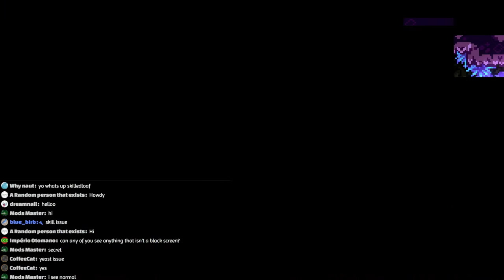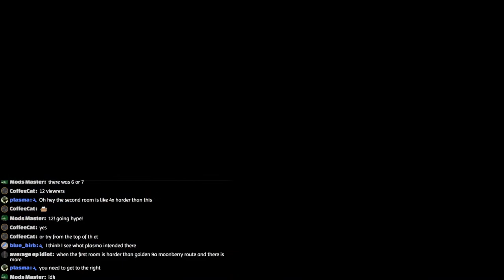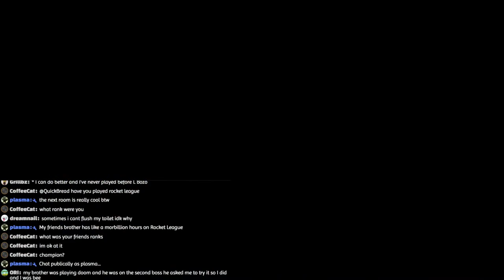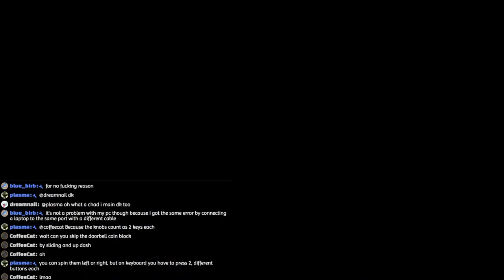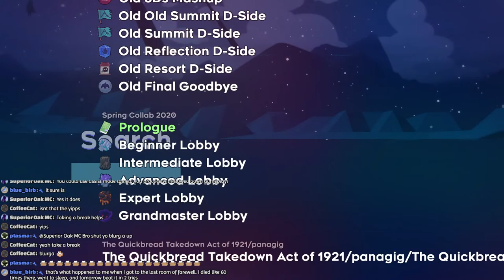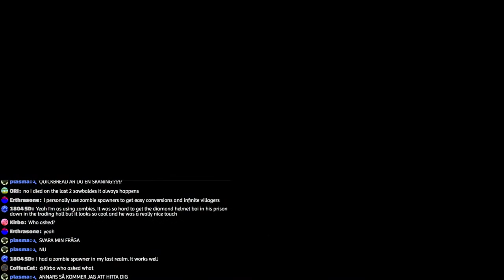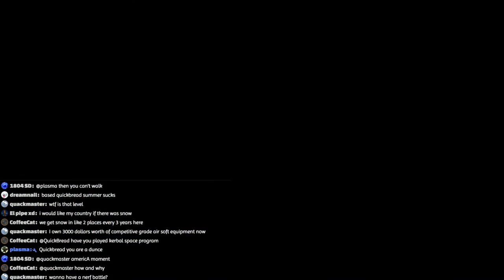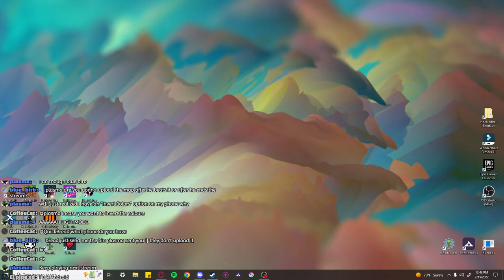just playing Celeste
just chilin